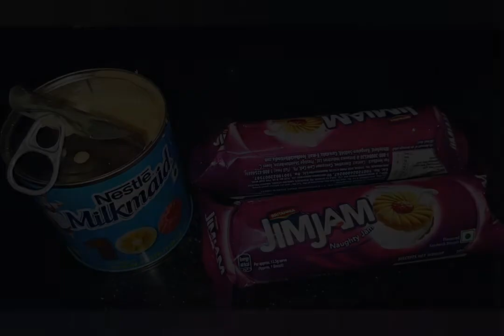Biscuit peda| ना गैस,ना मावा सिर्फ बिस्किट से बनाएं ऐसी टेस्टी मिठाई जो ना कभी देखी होगी ना खाई होगी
Biscuit peda-
Cream biscuit
Milkmatte milk
Ilaichi
Dry fruits

Vedio highlights/query:-

How to make biscuit peda?
Peda recipe
Kesar peda
Biscuit peda recipe
What can be made from PEDA?
What is PEDA sweet made of?
How long does milk peda last?
What is Malai Peda made of?
How many pieces are there in half kg PEDA?
How many calories are in one PEDA?
Kunal Kapoor recipes
Kabitas kitchen recipes
Rakshakirasoi vlogs
Rakshakirasoi
Where is Kunal Kapur now?
Who is Kunal Kapur wife?
What is the age of Kunal Kapur?
How much does Ranveer Brar earn?
Kunal Kapur Net worth
Kunal Kapoor Recipes, vegetarian
Kabita's Kitchen Recipe in hindi
Kabita's Kitchen Veg Recipes
Kabita's Kitchen earnings
Who is the owner of kabita's Kitchen?
When did kabita's kitchen start?
Latest Recipe by Nisha Madhulika
Nisha Madhulika recipes For Breakfast
Nisha Madhulika Recipes For dinner